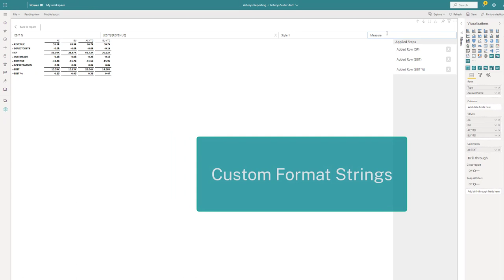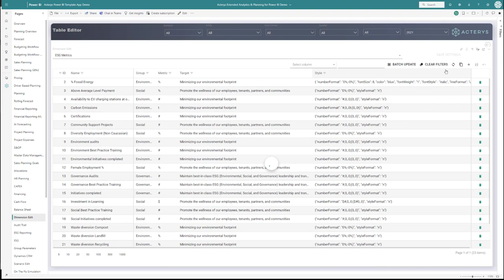Acterys Reporting 2.5 Unparalleled Financial Reporting in Power BI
Explore the innovative capabilities of Acterys Gantt, a pivotal feature within the Acterys enterprise-grade ecosystem designed for advanced AI-assisted planning and analytics. This brief video highlights the Acterys Gantt Power BI visual, which empowers users with dynamic project management tools directly in Power BI. Learn how Acterys Gantt visual enhances project tracking with detailed Gantt charts, including task progress, start and end dates, and assignments, all editable directly within the visual.

Key Topics Covered:

-Understand the capabilities of Acterys Gantt for advanced project management.
-Directly interact with and edit Gantt charts within Power BI for immediate updates.
-Efficiently assign tasks and set timelines within the visual, streamlining project planning.
-Integrate your project management seamlessly with Acterys's comprehensive data system.

⏳ In this video:

00:00 Introduction to Acterys Gantt within the Acterys ecosystem.
00:35 Demonstration of direct task editing and assignment in Power BI.
01:00 Overview of task synchronization with SQL Server databases for real-time management.